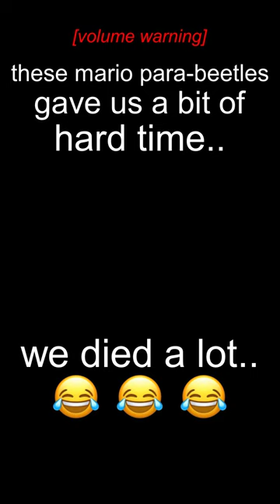these Mario enemies gave us a hard time..😡😂😂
In this mario YouTube short video, Cam (who is playing as Mario in Newer Super Mario Bros. Wii) and Pavle (who is playing as Luigi) try their best to complete the third bonus world of Newer SMBW, World C: Sky City with Hard Mode enabled. Hard Mode means that no matter what power up you have, such as the Fire Flower or Penguin Suit, you die whenever you take damage! It also means that for every level, you only have 250 seconds to complete it 100% with all secret exits and all 3 star coins. This makes for some very funny and hilarious multiplayer / 2 player / Co-Op gameplay in this NSMBW hack / mod! In this short, the Mario brothers enemy known as the Para-beetle gives Cam and Pavle a very hard time while trying to complete the level. They die a lot, and there might even be some raging and funny moments involved! This video is not directly related to the Super Mario Movie trailer, but it is closely related due to the fact we are playing a New Super Mario game, which relates to the Super Mario Bros. Movie! Anyhow, we hope you enjoy this Super Mario Bros. youtube for you page shorts video!

This Nintendo Mario brothers YouTube short was taken from one of our videos, "Newer Super Mario Bros. Wii: Hard Mode (Co-Op) #12 (World C) | sky city shenanigans" and that video has a lot of funny and hilarious mario bros moments, such as times where Pavle kills Cam and Cam griefs Pavle! If you want to check out the original video for that, it is at the top of this description. If you enjoy this funny mario brothers short, you will definitely enjoy our other super mario videos and worst wii games series!

Newer Super Mario Bros. Wii: Hard Mode (Co-Op) #08 (World 8 1/2) | tormenting tanks and lethal lava

(no, this game is not Super Mario 3D World + Bowser's Fury, Super Mario Galaxy, Super Mario Odyssey, Super Mario Maker 2, Mario Kart 8 Deluxe, or even the original New Super Mario Bros. Wii / New Super Mario Bros. U Deluxe. it is a fan-made hack of the original Mario Bros. Wii created by the Newer Team, called Newer Super Mario Bros. Wii. the Newer Team has also made other amazing mods, such as Newer Super Mario Bros. DS, and they are currently working on Newer Super Mario Bros. Wii Deluxe. you can support the Newer Team by checking out their channel here!